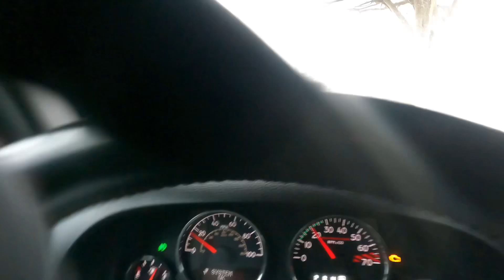Tulsa Oklahoma Snow day